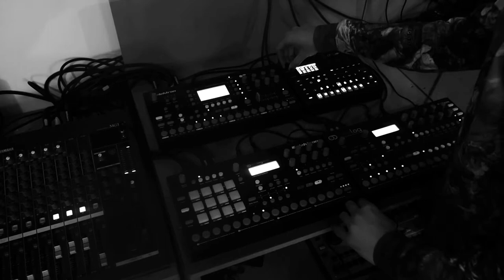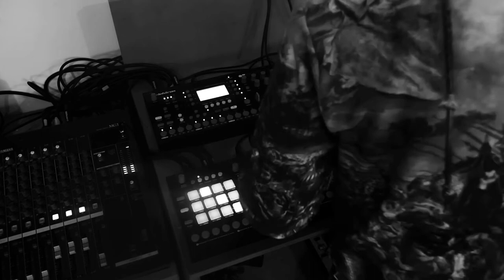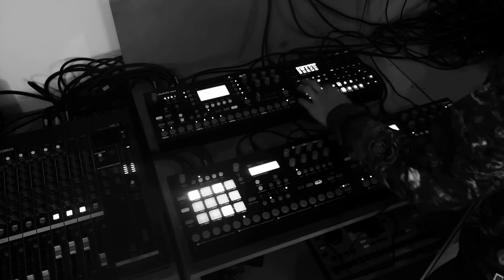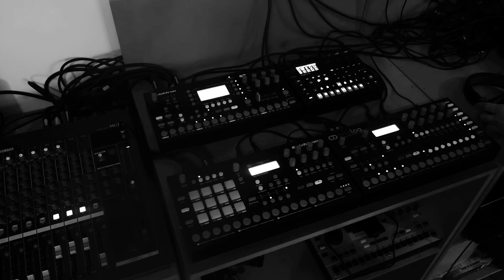Waves of Sorrow (home session live recording)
Hi everyone, this is the home session live recording of the week with this hardcore-ish / 80's synths (weirdly) influenced track.
Enjoy and share relentlessly.

Cheers.